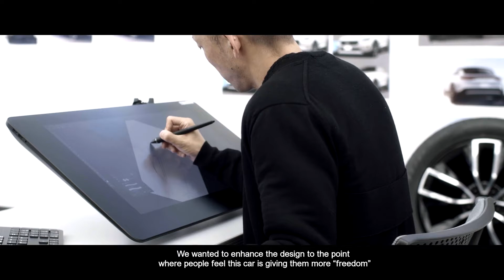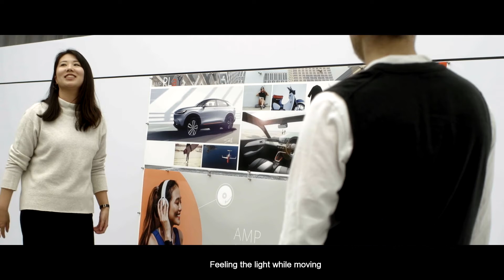Honda HR-V e:HEV hybrid